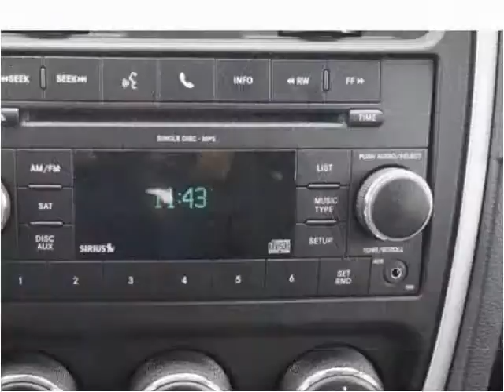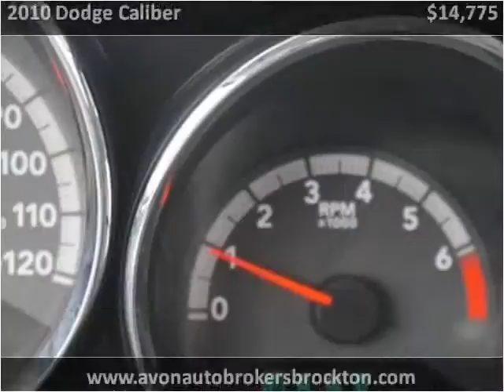2010 Dodge Caliber Used Cars Brockton MA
This 2010 Dodge Caliber is available from Avon Auto Brokers Brockton.